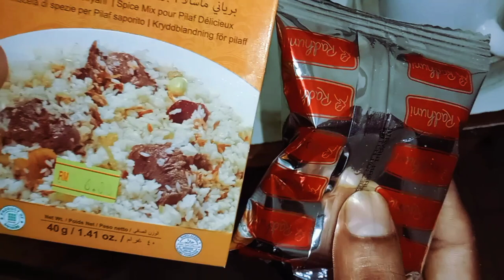প্রবাসীরা অল্প সময়ে চিকেন বিরিয়ানি যেভাবে রান্না করে। Chicken Birayni Recipe.